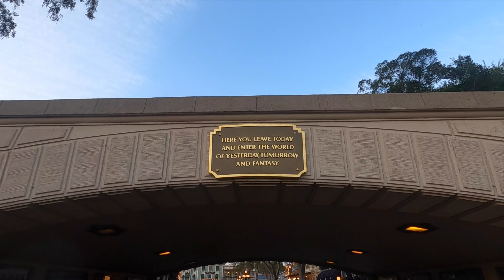Disney+ Plus First Impressions While at Disneyland